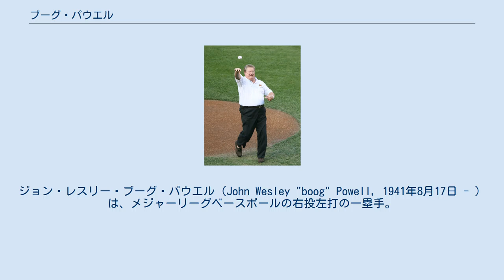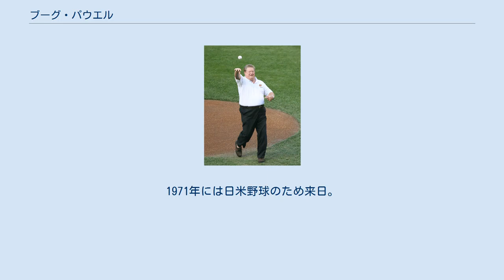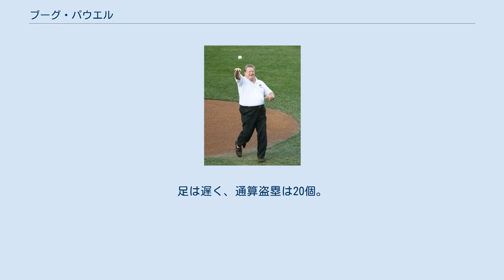ブーグ・パウエル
ジョン・レスリー・ブーグ・パウエル（John Wesley "boog" Powell, 1941年8月17日 - ）は、メジャーリーグベースボールの右投左打の一塁手。
アメリカ合衆国のフロリダ州レイクランド出身。
 ニックネームであり登録名でもある「ブーグ/Boog」は、英語のスラングで「ダンスを踊る」という意味である。
 1959年に、アマチュアからフリーエージェントとしてボルチモア・オリオールズに入団した。
1961年にAAAで32本塁打を放ち、頭角を現した。
翌1962年からレギュラーに定着し、1974年までオリオールズの一塁手としてプレイ。
1967年までは故障が多く、「一度でいいから故障のないシーズンを送りたい」と願っていたが、翌年の1968年から3年連続で150試合以上の試合に出場した。
1970年にはア・リーグMVPにも輝いた。
その年に出場したワールドシリーズでは、第1戦と第2戦のいずれの試合でも、4回にチーム初得点となるホームランを放っている。
更にパウエルがホームランを打ったいずれの試合でもチームは逆転勝ちを収めている。
1971年には日米野球のため来日。
打率.397・6本塁打・14打点で大会三冠王となった。
1975年にクリーブランド・インディアンスに移籍してからも27本塁打を放ったが、その後はオリオールズ時代の輝きを取り戻す事は無く、1977年にロサンゼルス・ドジャースで引退した。
 現役引退後は、「ブーグのバーベキュー」という店を経営している。
自身がプレイしたオリオールズの本拠地にも店を出している。
 バッティング面での最大の特徴は巨体を生かしたパワー。
現役時代には4度34本塁打以上を記録している。
打率はそれほど高くは無いが、かといって巨漢のパワーヒッターに見られがちな三振の多さも目立つほどではない。
足は遅く、通算盗塁は20個。
守備も優れておらず、シーズン10個以上の失策を犯す事もしばしばあった。